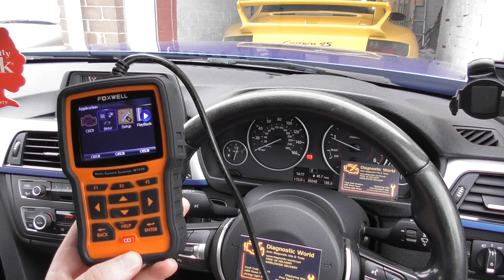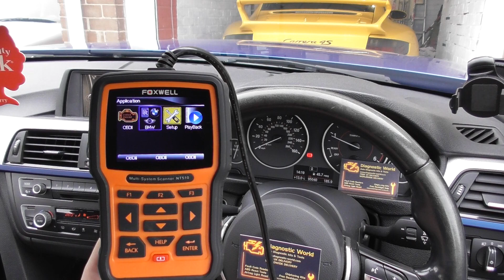Rolls Royce NT510 Diagnostic Tool from Diagnostic World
This is the Rolls Royce diagnostic tool Foxwell NT510 as shown in this